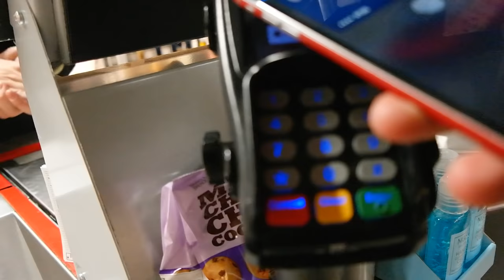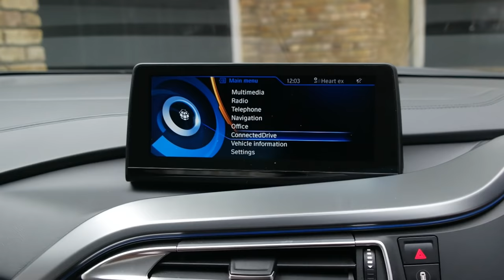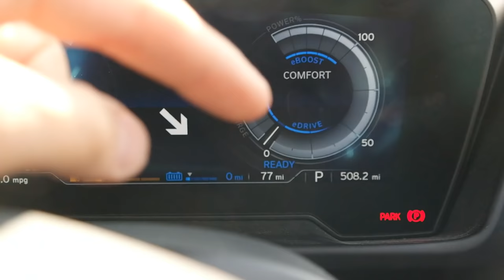BMW i8 - Coast To Coast Challenge